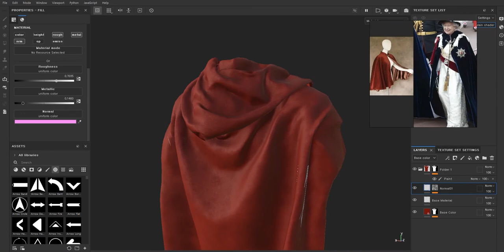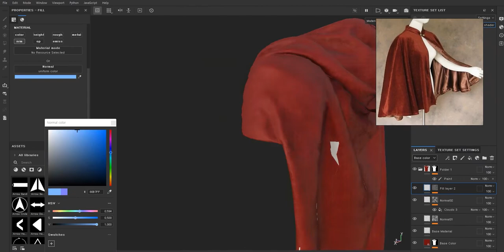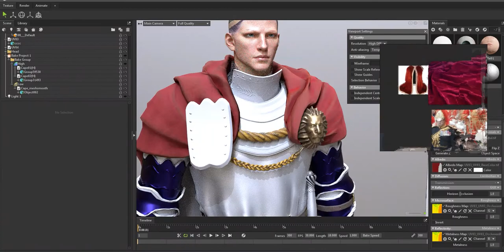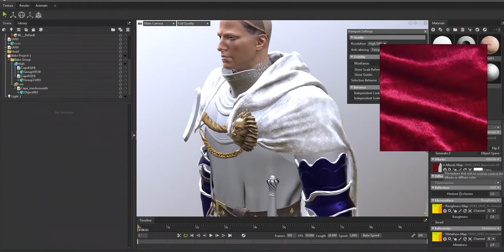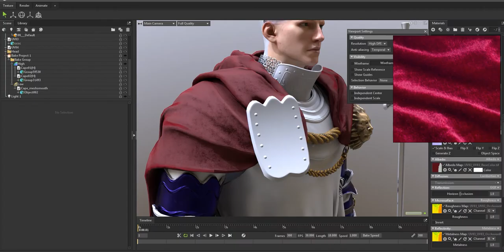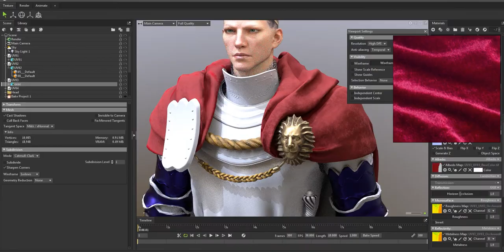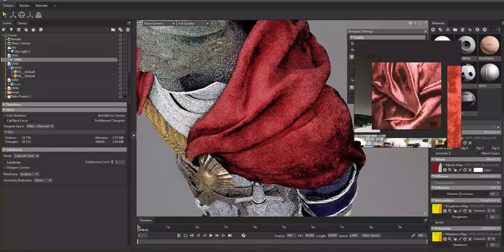#40 Substance Painter : Creating a velvet material (Part 1 of 100000)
(No background music, no narrations.)
THIS IS NOT A TUTORIAL FOR BEGINNER.

I just record my work process at every step of the way.

+ I think this process maybe unsuitable for game ready asset..🤣